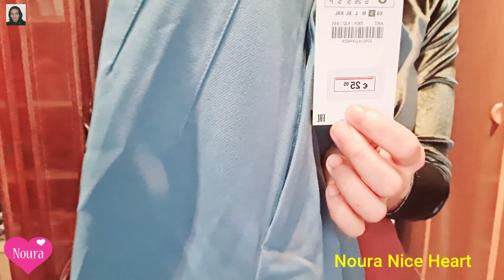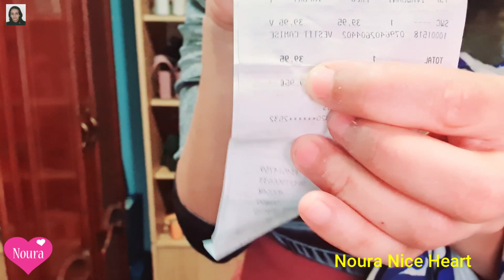مشتريات ZARA 2021خريف ¡HAUL ENORME ZARA! SEPTIEMBRE 2021 (NOVEDADES OTOÑO)Parte 2الجزء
مرحبا بكم جميعا حبايبي والله سعيدة بوجودكم معي و تشجيعاتكم ربي يحفظكم ويسهل عليكم وجزاكم الله خيرا    🌹🧡🥰🥰
اتمنى فيديو اليوم  ينال إعجابكم ان شاء الله و لا تنسوا  تشجيعي بالاشتراك في القناة وتفعيل الجرس ليصلكم الجديد
 . و أحب دائماً ان أشكركم فرد فرد على كل تعاليقكم و تشجيعاتك